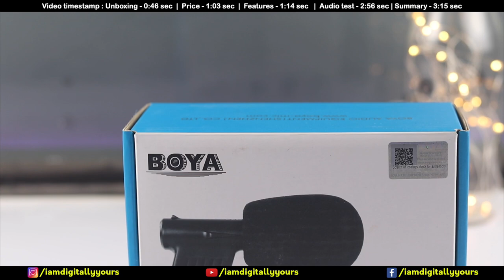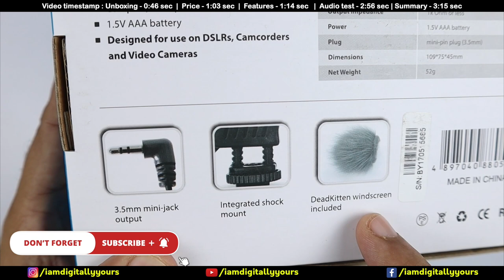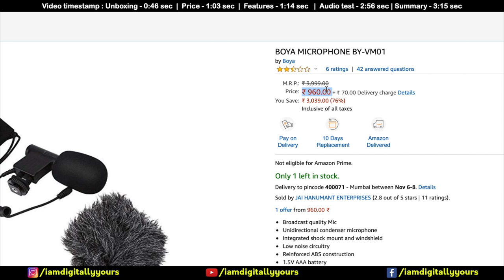Cheap & Best Vlogging Microphone for YouTube - BOYA BY-VM01 Budget mic for vlogging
In today's techmangalvaar we unbox and review a cheap and budget vlogging microphone for youtube, so let's find out if the boya by vm01 is the best budget vlogging mic

BOYA BY-VM01

1. GoPro Hero 7 Black
2. Rode Video Micro best
4. Ulanzi v2 Vlogging case
5. iVoltaa universal mobile lens kit
6. Manfrotto MTPIXI-B PIXI Mini Tripod Black
7. Manfrotto Twist Grip (universal smartphone clamp)
9. Mobizmo 4 In 1 Otg Card Reader

7. How To Use A Macbook Pro or a Macbook Air in Hindi - (mac air how to use)